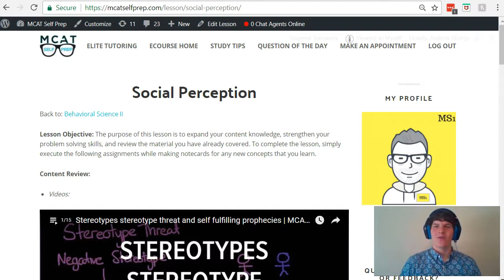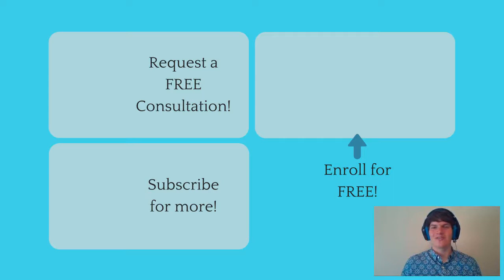MCAT Question of the Day: Authoritarian Personality Type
In this MCAT Question of the Day, we will be talking about Authoritarian Personality Type. For more MCAT tips and Questions of the Day: